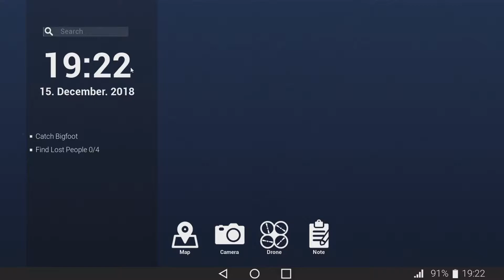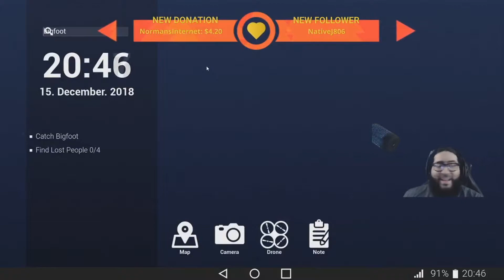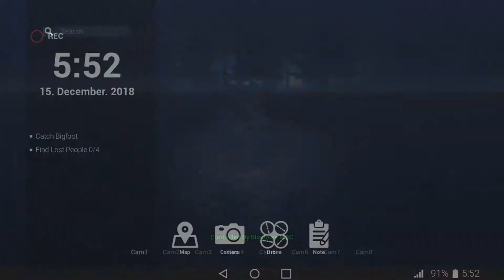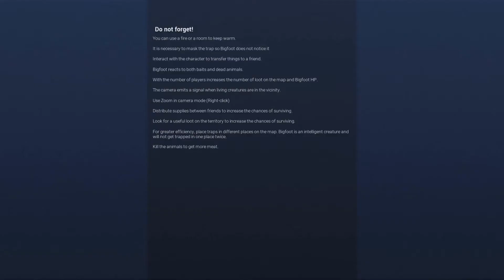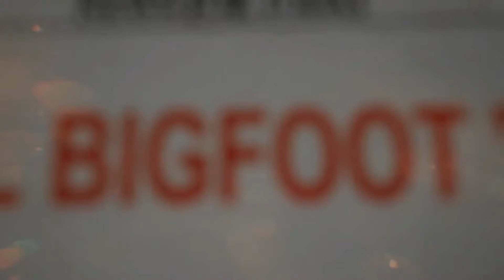Bigfoot: Its a Family Reunion!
My Friends

Art: Angel0Darkness